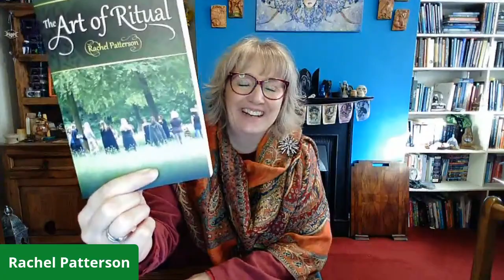The Art of Ritual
Replay of a live talk from Witch and author, Rachel Patterson on The Art of Ritual